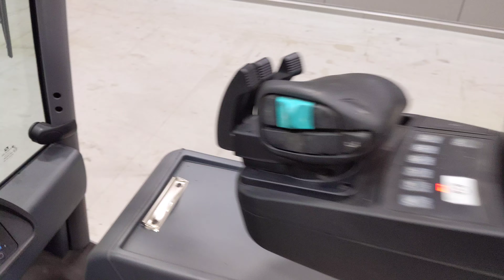51069 - JUNGHEINRICH EFG 216 k